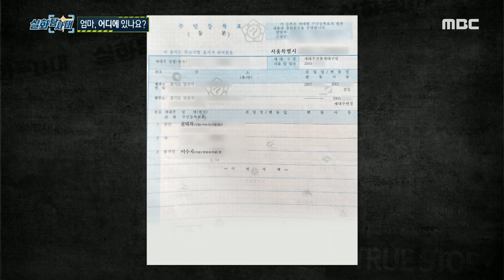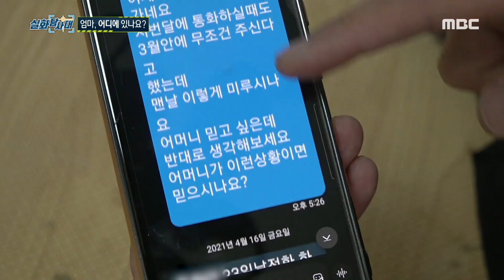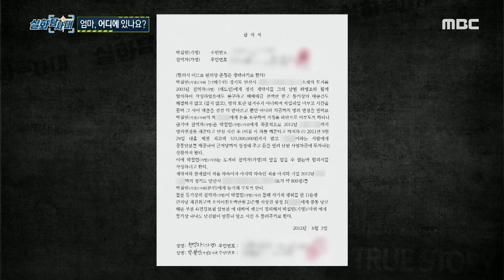[실화탐사대] ＂조금만 기다려!＂ 20년 동안 여러 차례 연락을 끊고 사라지길 반복하는 엄마, MBC 230504 방송